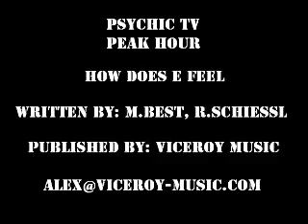Psychic TV " How Does E Feel"